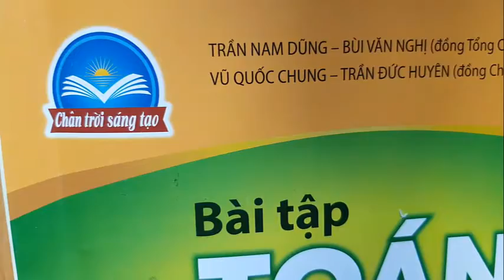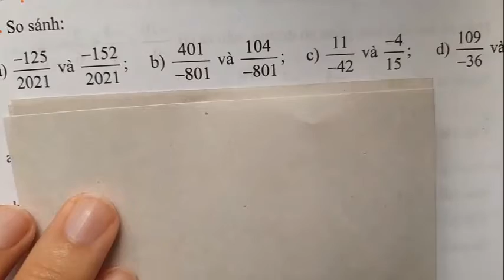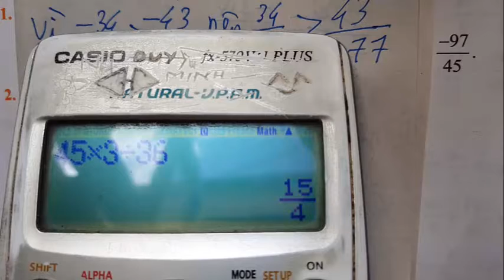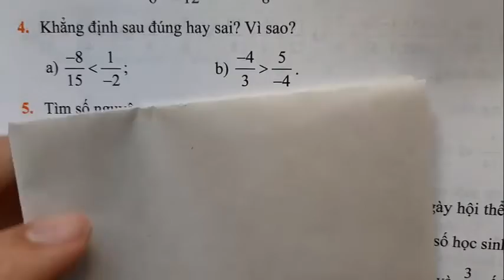TOÁN 6 TẬP 2 BT CTST - C5: PHÂN SỐ - BÀI 3: SO SÁNH PHÂN SỐ - THẦY THÀNH LONG